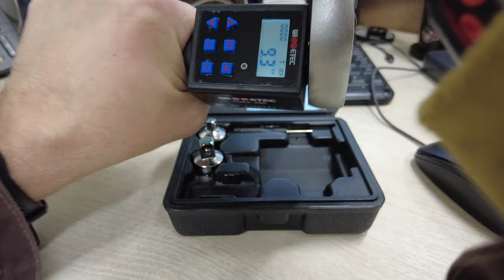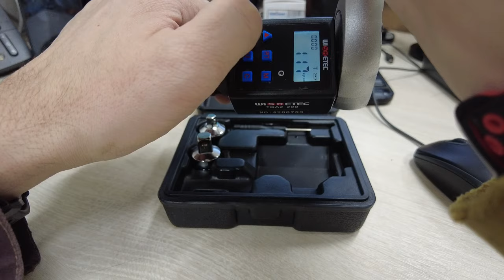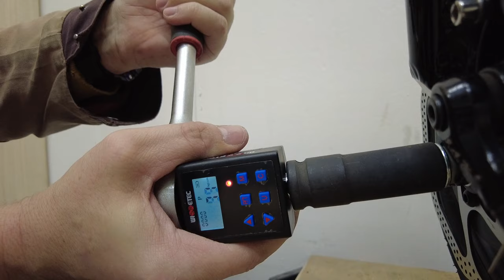Цифровой динамометрический ключ с переходниками,TQA 2-200, 2-200 Нм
Цифровой измеритель крутящего момента для различных видов контроля затяжки и демонтажа, с легким управлением, простым и легким, многоблочным преобразованием, звуковым оповещением, регулируемым по часовой стрелке и в обратном направлении и т.д. Используемая в сочетании с обычным храповиком, ручка крутящего момента может использоваться в качестве цифровой ручки крутящего момента с теми же функциями, что и цифровой храповик крутящего момента. (Ручка приобретается отдельно)

Особенности.

Этот цифровой измеритель крутящего момента прост в эксплуатации и портативен для переноски.

Большой цифровой дисплей с подсветкой, поддерживает отображение значения крутящего момента, единицы измерения, режима работы, номера хранилища данных, легко понятен.

Двустороннее измерение, поддержка регулируется по часовой стрелке и в обратном направлении, может использоваться в прямом и обратном направлениях, погрешность: 2% по часовой стрелке, 2,5% против часовой стрелки, удобнее использовать с храповым механизмом. (Гаечный ключ приобретается отдельно.)

Два режима работы, свободно переключаемые между режимом отслеживания "trace" и режимом пикирования "peaks".

Доступны четыре единицы измерения, вы можете регулировать между Kgf.cm , N.m, Ibf.ft и Ibf.in в зависимости от ваших потребностей.

Предустановленные значения со звуковой и световой сигнализацией, предустановленные значения в соответствии с измеряемым крутящим моментом, при включении зуммера и достижении заданного значения крутящего момента звуковой сигнал будет длительным и загорится красный индикатор.

При использовании в сочетании с обычным храповиком он становится цифровым индикатором крутящего момента с той же функцией, что и цифровая табличка крутящего момента. (Ручка приобретается отдельно.)

Широко используется в автомобильной, велосипедной и машиностроительной промышленности.

Технические характеристики:

Название: Цифровой измеритель крутящего момента

Материал: пластик

Модели: TQA2-200

Батарейки: 2 * батарейки №7 (в комплект не входят)

Точность: 2% по часовой стрелке, 2,5% против часовой стрелки

Хранение данных: 999, 999, 999, 999

Значения индексации: 0.01, 0.1, 0.1, 0.1

Диапазоны отображения: 0.3-30, 1.35-135, 2-200, 3.4-340

Диапазоны сигналов тревоги: 0.9-30, 4-135, 6-200, 10-340

Диапазоны гарантии точности: 20-100%, 20-100%, 20-100%, 20-100%

Размер соединительных головок: 1/4 дюйма, 3/8 дюйма, 1/2 дюйма, 1/2 дюйма

Режим работы: P (пики)/T (трассировка)

Единицы измерения крутящего момента: kgf.cm/N.m/Ibf.ft/Ibf.in

Кнопка: 6

Рабочая температура: от -20°C до 70°C

Рабочая влажность: 15-90%

Автоматическое выключение: 60 секунд

Переносимый адаптер:

TQA2-200: квадратное отверстие 1/2 дюйма к квадратной головке 1/4 дюйма, квадратное отверстие 1/2 дюйма к квадратной головке 3/8 дюйма

Размер продукта: 76 * 47 * 47 мм / 2.99 * 1.85 * 1.85 в

Вес продукта:

TQA2-200: 400 г / 14,11 унции

Размер упаковки: 130 * 108 * 60 мм / 5.12 * 4.25 * 2.36 в

Вес упаковки:

TQA2-200: 450 г / 15,87 унции

Упаковочный лист (TQA2-200):

1 * Цифровой измеритель крутящего момента

1 * Отвертка

2 * Соединительный адаптер

Посылка отправится из Китая. Он прибудет к вам домой в течение 30-35 дней с момента покупки.